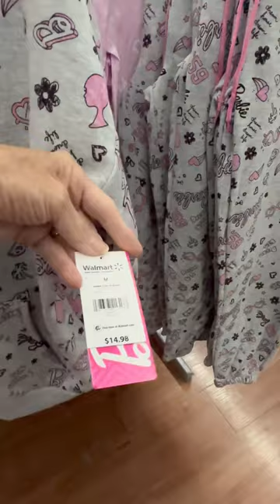NEW *Barbie* Adult Clothes @Walmart. Hooded Sweatshirts,Pants, Tees